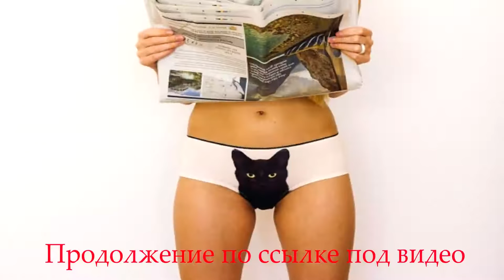📣ЧЕМ ЗАНЯТЬСЯ, ЧТОБЫ ЗАРАБОТАТЬ НА РУКОДЕЛИИ؟💰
Добрый день🌞
Сегодня в нашем рукодельном мире снова хорошая погода!
В этом видео, я расскажу о самых прибыльных , по моему мнению, видах рукодельного творчества.
Полезного просмотра!

Удачи и вдохновения❤❤❤

Лицензия